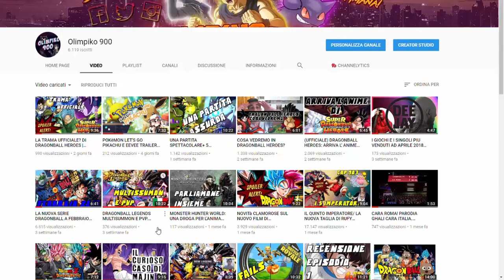NON CI CREDO... MULTI SUMMON DRAGONBALL LEGENDS. ALLA RICERCA DELLE SPARKING PARTE 1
ACQUISTA SU AMAZON E SOSTIENI IL CANALE A VOI NON CAMBIA NULLA  MA A ME AIUTATE A SOSTENERE IL CANALE

• Banpresto 26974 - Scultures Big Budoukai 7 Dragon Ball Gt Super Saiyan 4 Gogeta Statua, 16 cm
• per Banpresto

Dragon Ball Z BLOOD OF SAIYANS　VEGETA Banpresto DBZ SUPER PRIZE

• Dragon Ball Super #01 (2 Blu-Ray)

PASSA AD AMAZON PRIME

Benvenuti nel mio canale amici miei:
Cosa stai aspettando entra anche tu nella nostra fantastica famiglia:
insieme parleremo di Pokèmon e non solo, infatti qui nel mio canale potrai trovare TOP,CONTEST,VLOG,GAMEPLAY PS4,REAL PACK OPENING E MOLTO MOLTO ALTRO ANCORA.